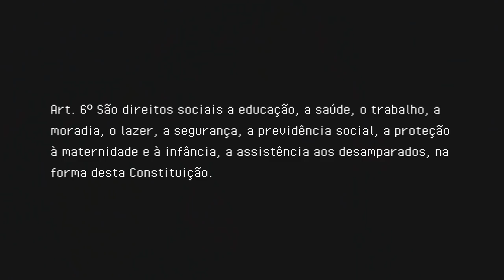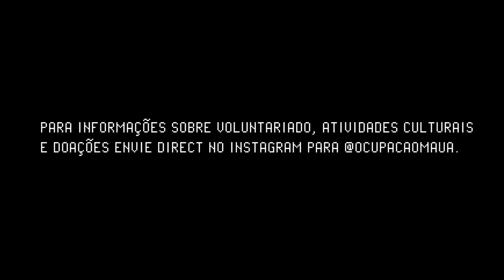OCUPAÇÃO PRESTES MAIA [#059]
Fomos convidados para realizar uma intervenção artística na ocupação Prestes Maia, a maior ocupação vertical da América Latina.

Ficamos muito felizes por poder participar deste domingo lindo!

Obrigado por nos receberem!